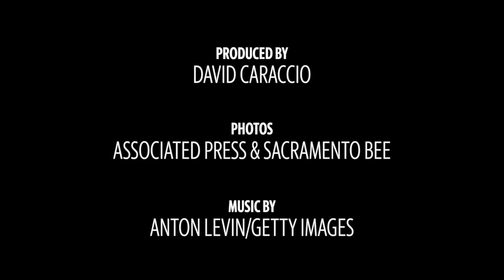A Glance At Jackie Speier's Career Upon Retirement: 'it's Time For Me To Come Home'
U.S. Representative Jackie Speier, D-Hillsborough, announced November 16, 2021 she was not running for re-election and was retiring after more than a decade in Congress.

VIDEO: David Caraccio